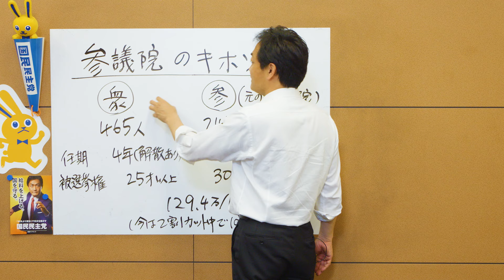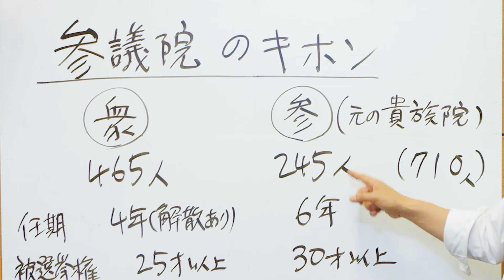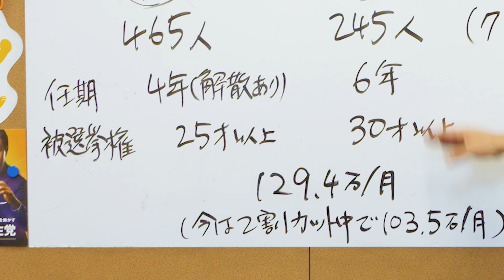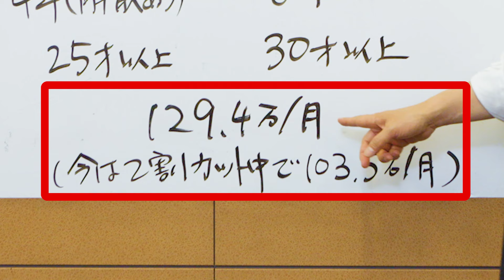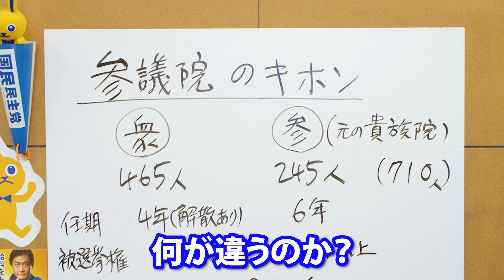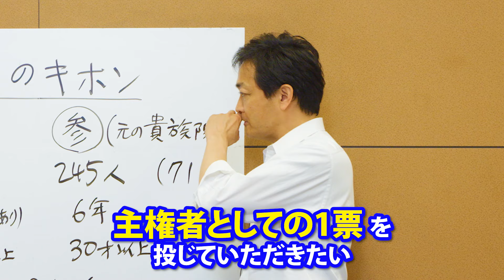参議院って何？選挙中だけど 今さら聞けないキホンのキ…玉木雄一郎が解説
国民民主党の参院選2022特設サイト